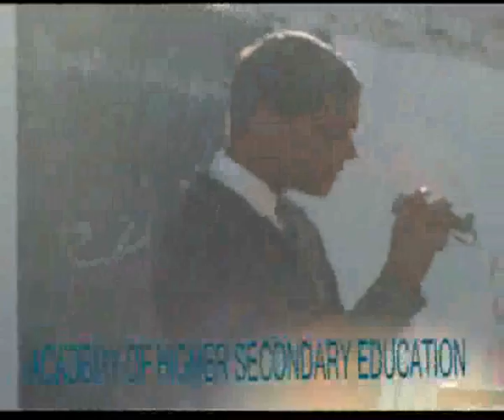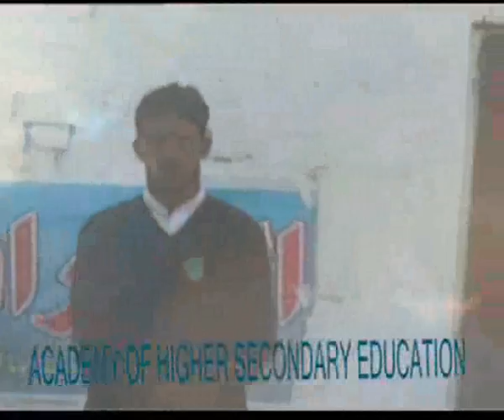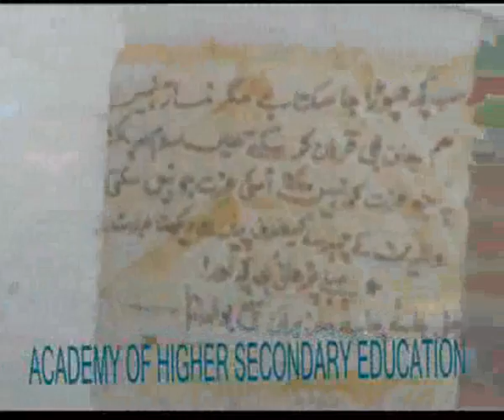Naat by Muddasar.....academy's educational channel....wmv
Naat by Muddasar. academy's educational channel.